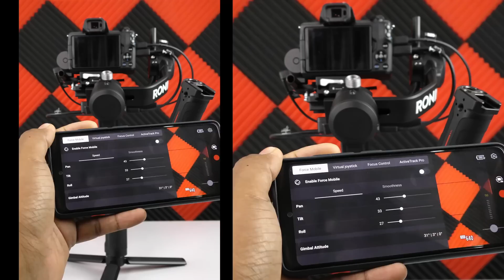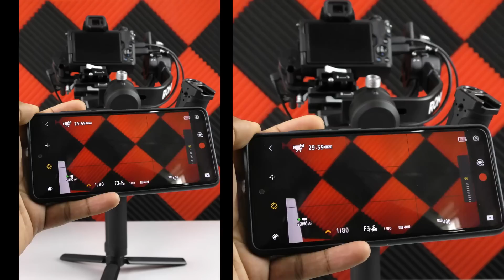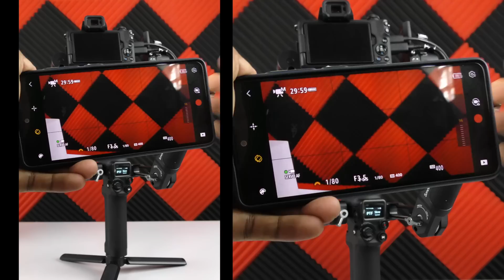DJI Ronin RSC2 Pro Combo Pack Review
Pcguidelk Production වලට එකතු වෙච්ච DJI Ronin RSC2 Pro Combo Gimble එක ගැන මගේ අත්දැකීම..